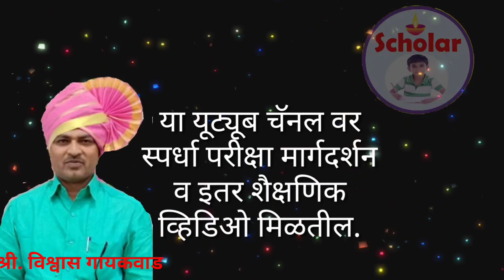चौरसाचे क्षेत्रफळ काढणे|चौरसाचे क्षेत्रफळ सूत्र|areaofsquare|chaurasachekshetrafal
इयत्तापाचवीस्कॉलरशिपगणित इयत्तापाचवीशिष्यवृत्तीगणित पाचवीनवोदयगणित पोलीसभरतीगणित सरळसेवाभरतीगणित iyatta5vischolarshipganit iyatta5vishishyavruttiganit 5vinavodayganit policebhartiganit saralsevaBhartiganit 5th math#5thganit#standard5ganit#standard5thmath#std5thmath